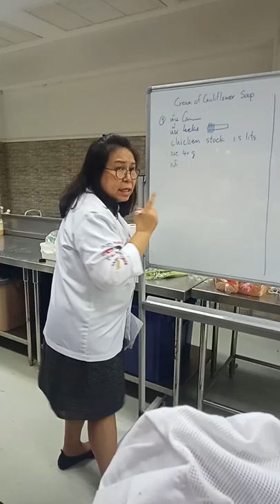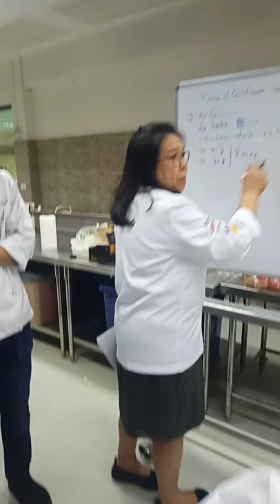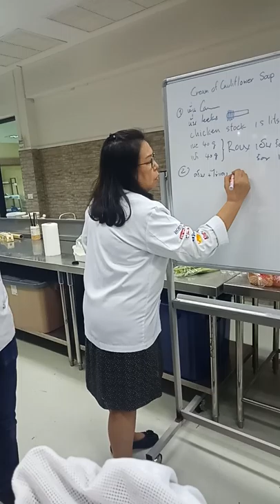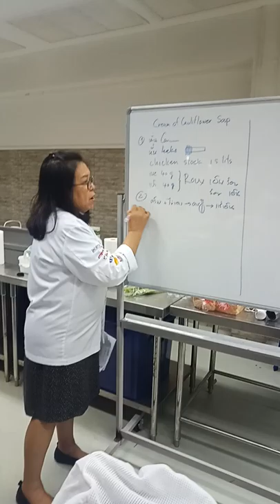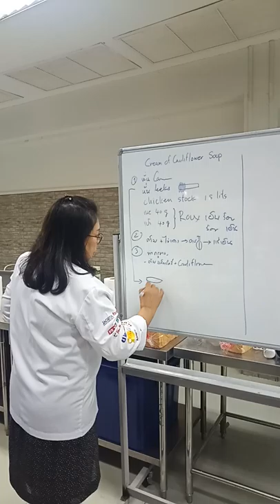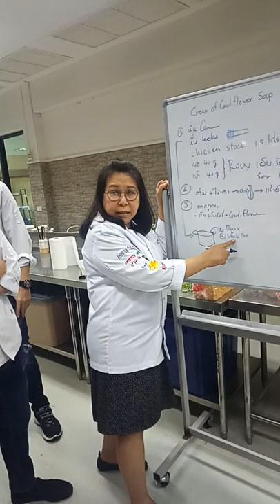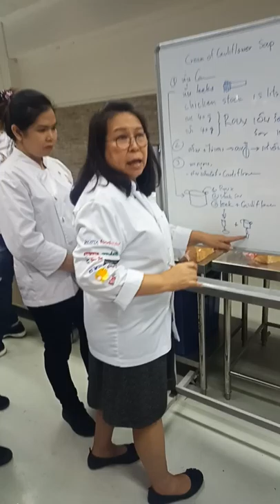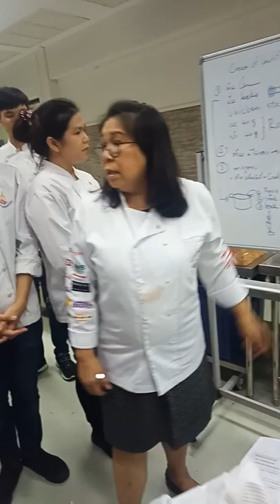Cream of cauliflower soup&Crab bispue #1